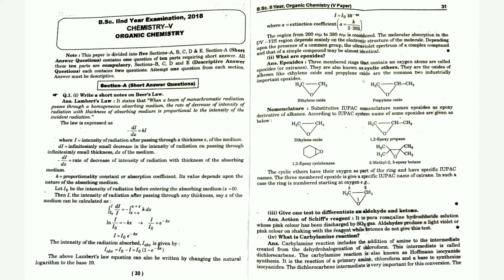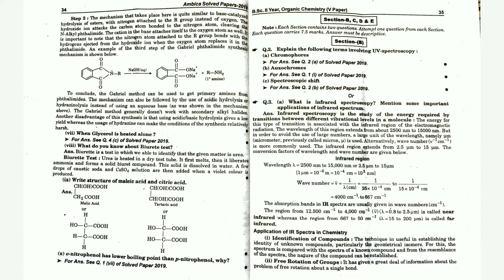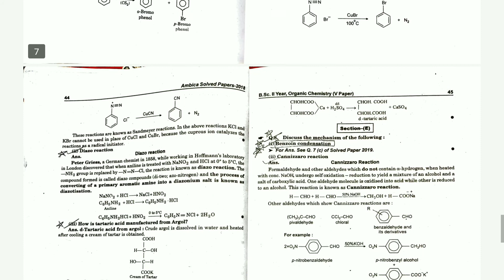2018 SOLVED QUESTION PAPER ||B.Sc 2nd year || ORGANIC CHEMISTRY || B-207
2018 SOLVED QUESTION PAPER ||B.Sc 2nd year || ORGANIC CHEMISTRY || B-207